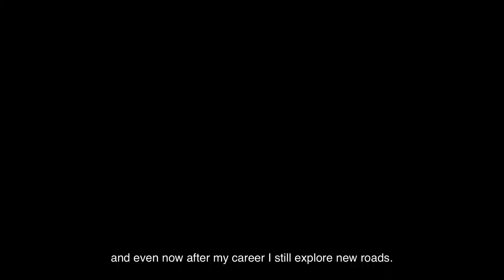Frederik Van Lierde | Looking back | Prologo Off Stage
Frederik Van Lierde, Ironman World champion and triathlon legend relives his career: the emotions, the sacrifices and the results. Another perspective to know more about the person behind the champion.

After an intense and victorious path, he’s ready to start a new chapter as a coach in the Belgian Army, supporting the new generations in their pursuit of glory. The goal is different but the motivation is the same.

His long-lasting relation with Prologo helped us to developed top-notch triathlon products, being an incredible source of inspiration.

Thanks, Frederik, we’re ready to support you in this second chapter of your career.